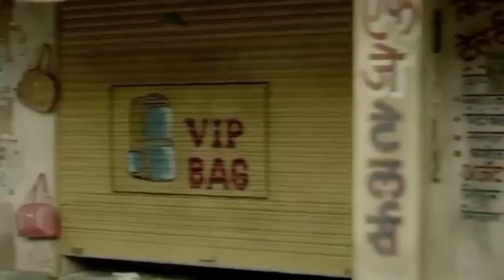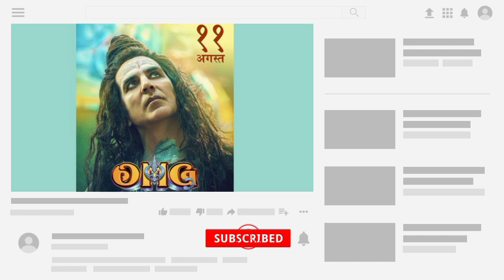OMG-2 Official Teaser | Akshay Kumar | Pankaj Tripathi | glips |oh my God 2 teaser | Omg 2 trailer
OMG-2 Official Teaser | Akshay Kumar | Pankaj Tripathi | Yami G |oh my God 2 teaser | Omg 2 trailer

OMG 2 - Official Teaser | Akshay Kumar, Pankaj Tripathi, Yami Gautam | Amit Rai | In Theatres Aug 11

Top Queries:-
Vishal Movie Update
OMG 2
Omg 2 teaser Update
OMG 2 Movie trailer
akshay kumar
Omg 2 Teaser release date
Akshay Kumar News
Omg 2 official trailer
OMG 2 first look